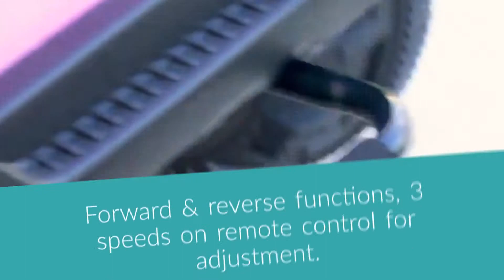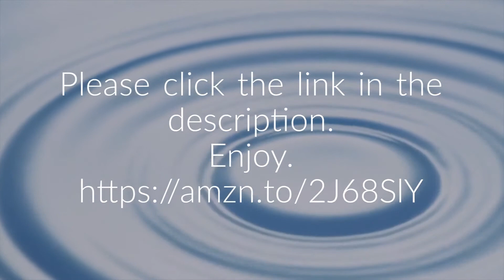RC TRUCK car for kids , Double Doors, Safety Belt, Music, MP3 Player, Spring Suspension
Two Modes Design: 1. Parental remote control mode: You can control this ride on truck through the 2.4 GHZ remote control to enjoy the happiness of being together with your baby. 2. Battery operate mode: Children will be proficient in using pedal and steering wheel to operate their own electric toys (foot pedal for acceleration).
Attractive and Fun Function: With forward and reverse functions and three speeds on remote control for adjustment, children will gain more autonomy and entertainment during play. Equipped with MP3 player, AUX input, USB port & TF card slot, this electric truck is able to be connected to your device to play music or stories. Brings extra surprise to your baby.
Soft Start &Security Assurance: Four wear-resistant wheels made of superior PP materials with no possibility of leaking or tire burst, eliminating the hassle of inflating, which means a safer and smoother driving experience for kids. It is worth mentioning that soft start technology of the kids ride on truck prevents children from being frightened by sudden acceleration or braking.
Cool and Realistic Appearance: Featuring bright front & rear lights and double door with magnetic lock, this ride on truck is committed to providing your children with the most authentic driving experience. The cool truck shape will undoubtedly make it a king-like existence in the buggy toy. Spring suspension system ensures a super smooth ride.
Perfect Gift for Children: Scientifically designed kids ride on truck is a wonderful present for your children's birthday or Christmas. Choose the electric toy as a great companion to accompany your child’s growth. Enhance your child's independence and coordination in play and joy. Overall dimension: 46.5"×31"×29"(L×W×H). Recommended for ages: 3-7 years old.
Costzon Ride On Truck, 12V Battery Powered Electric Ride On Car w/ 2.4 GHZ Bluetooth Parental Remote Control, LED Lights, Double Doors, Safety Belt, Music, MP3 Player, Spring Suspension
Spring Suspension System
This car contains a spring suspension to ensure a super smooth ride and allows better control when parents are using the remote features that not many ride-on cars have.
Foot Pedal & Shift Lever
The foot pedal on the floor and shift lever help children to drive on their own when they are in manual mode. Naturally develop their hand-eye coordination ability in play and laughter.
Antiskid & Durable Wheels
No need to inflate, wear-resistant and explosion-proof wheel, four-wheel design, smoother driving could give your child comfortable and happy driving experience.
Parent Control Option
Although children can also use this without the remote control, parents also have the option of using it to control the directions their child goes in.

√ Main Material: PP + Iron
√ Overall Dimension: 46.5"×31"×29"
√ Net Weight: 45 lbs
√ Weight Capacity: 66 lbs
√ Speed: 3-6 KM/H
√ Battery: 12V 7AH×1

Features:
Soft start function for gradual acceleration and reliable braking
Parental remote control mode & battery operate mode
Forward & reverse functions, 3 speeds on remote control for adjustment
Double door with magnetic lock, bright front& rear LED lights
Comfortable seat with multi-point safety belt, large space to sit and play
Wear-resistant and explosion-proof wheel PP wheels, no need to inflate
Portable design, built-in handle for easy movement